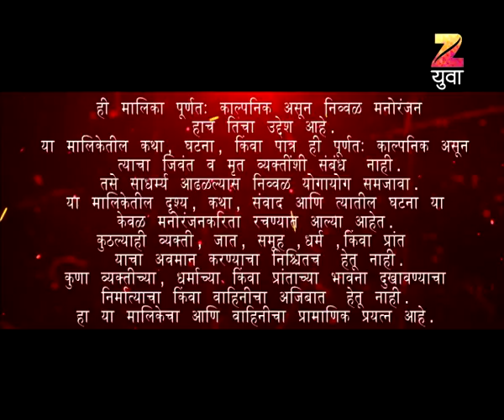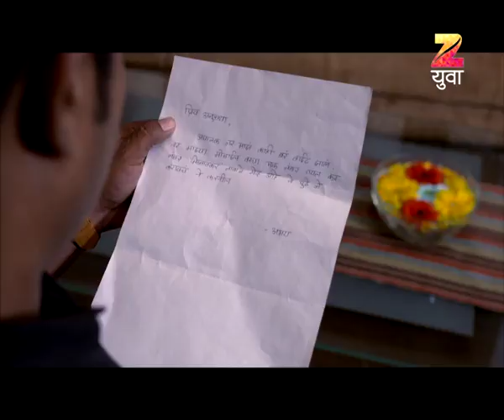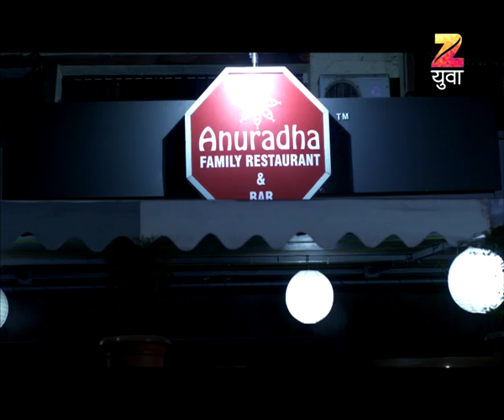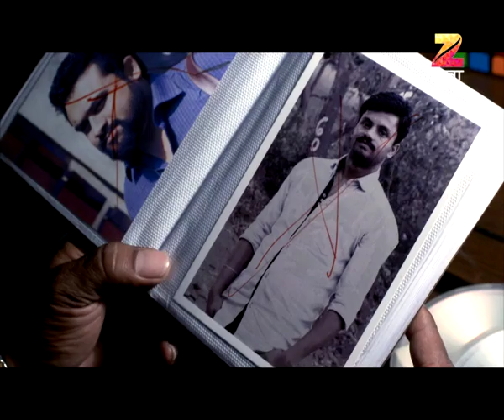Rudram | Marathi Thriller TV Show | Full Epiosde - 20 | Mukta Barve, Vandana Gupte